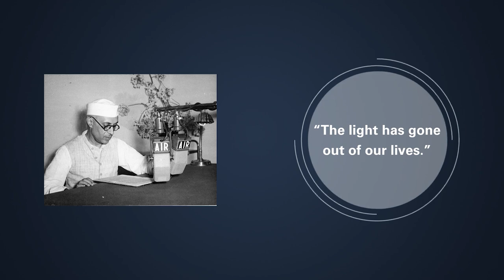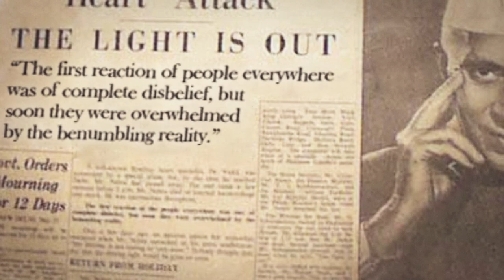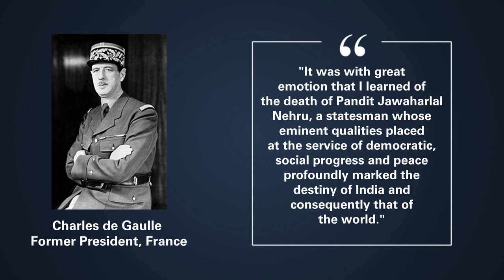Jawaharlal Nehru's Passing - End of an Era | Milestone | Making of Modern India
He led India for 17 years, his commitment to building a democratic and secular India set the tone for the new nation. But it was the heartbreak of betrayal, when China attacked in 1962, that he found unbearable. In the death of Jawaharlal Nehru in 1964, India lost one of her greatest statesmen. Catch the story.